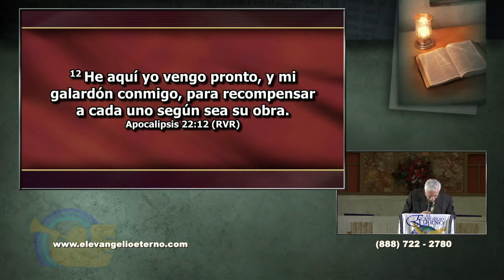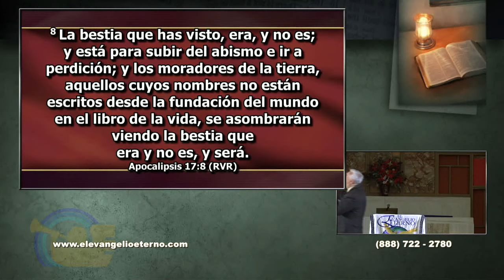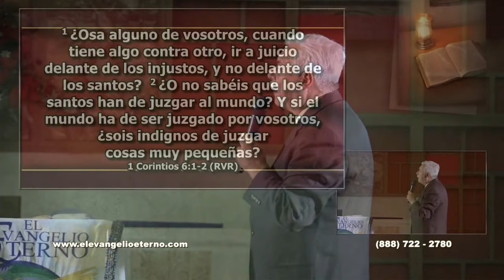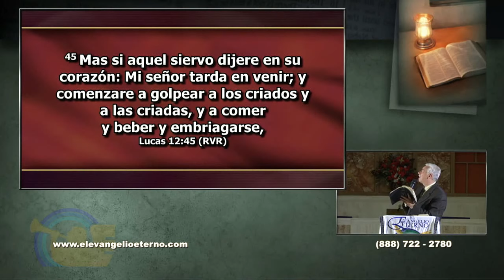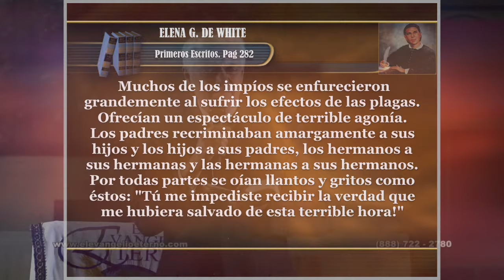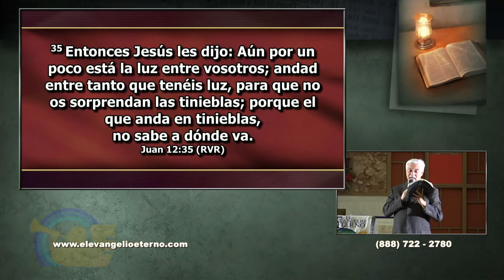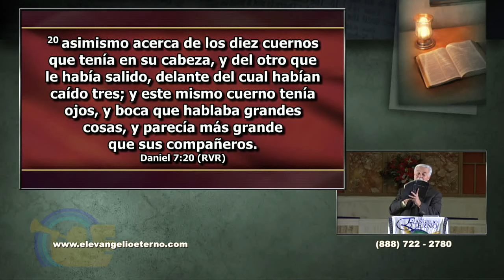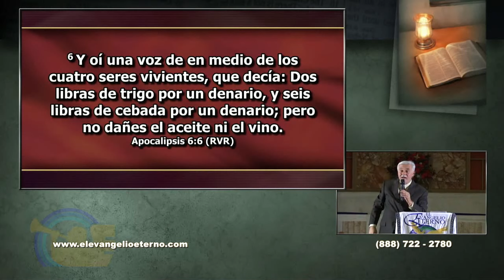4 Segundo Sello. El Caballo Rojo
Desde: South Gate, CA